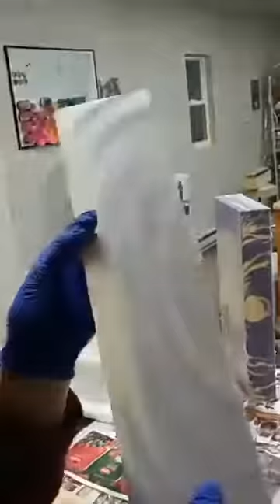Cutting 20 pounds of goat milk soap!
Cutting 30 pounds of soap!